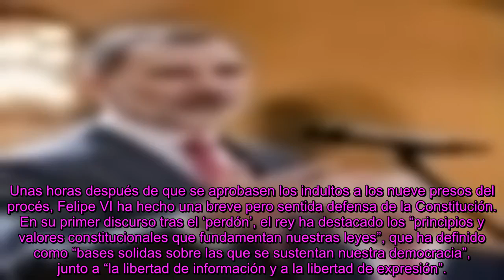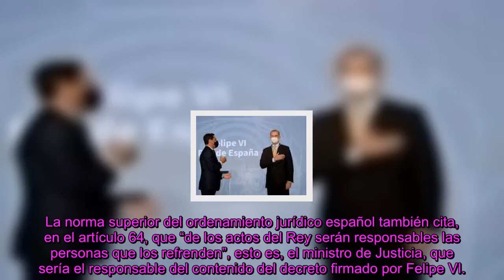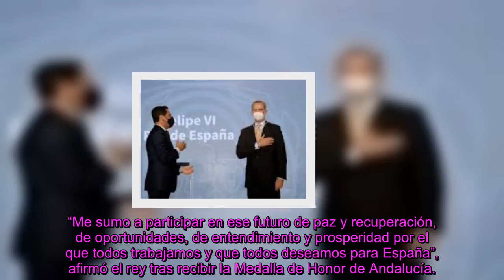El breve pero claro mensaje de Felipe VI en el primer discurso del Premio Mariano de Cavia 'ABC'